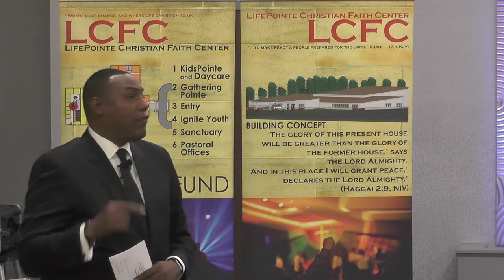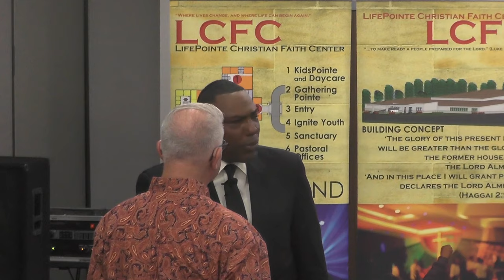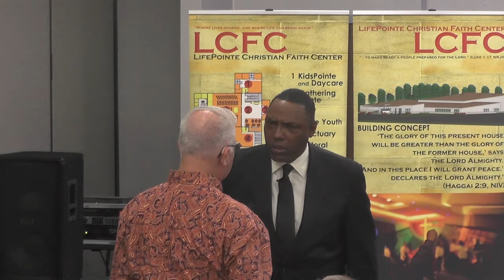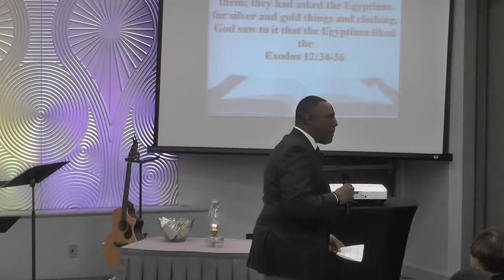From Restoration to Harvest Part 1 || Pastor Tommy Roberts || March 24, 2019